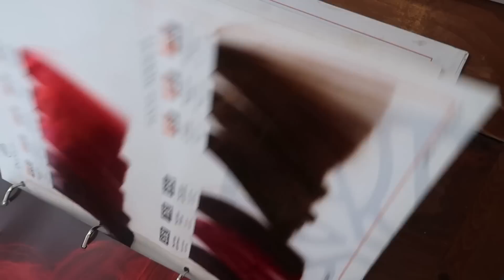ARTIK SARIŞIN DEĞİLİM ♻️ SAÇLARIMI KAHVERENGİNE BOYATTIM 👱🏼‍♀️🔜👩🏻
Ben Elif Yalçın. Bugün sarı saçlarımı kahverengine boyatıyorum. Bu kanalda bir çok renk olduk. Her anımda benimle beraber olduğunuz için teşekkür ederim. İyi ki varsınız. Ve umarım saçımı beğenirsiniz. Beeen bayıldım.
Kuaförüm yıllardır aynı. Hem sevdiğim bir arkadaşım hem de işini iyi yapan bir usta diyebilirim.

Intro : John Bjork - Untamed Tides
Fon : Ote- Doing To Twist
Arabada Çalan : Snake City - City Of Mine
Saçlarım boyanırken ve taranırken : Mind me - The Mirror
Mini klip : Paisley Pink - My Friends Are Brutal
Makyaj Yaparken : Adelyn Paik - Left In The Rain (k-pop versiyon)

Müzikleri Epidemic üzerinden kullanıyorum. Merak ettiğiniz ve sürekli sorulduğu için videoların altına yazıyorum. Eğer youtube videonuzda kullanırsanız telif gelir. Ücret ödemeden kullanmanız mümkün değil bilginize :)

E